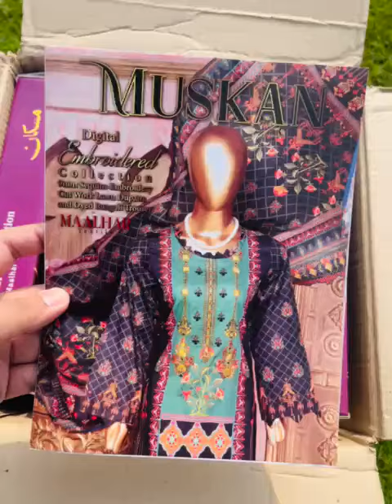*LOT LOT🔥🔥**MUSKAN Digital Embroidered Lawn Collection*By Malhar Textile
*LOT LOT🔥🔥*
*MUSKAN Digital Embroidered Lawn Collection*
By Malhar Textile

Luxury Digital Embroidered Lawn Shirts, with
Luxury Digital Heavy Embroidered 9mm Sequins Cutwork Lawn Duppattas, & Printed Trousers.

12 Designs Single Colour,
12 Suits Set📦

~Previous Wholesale was: 2750/-~

*🥳SPECIAL LOT WHOLESALE: 2250/-*
Box Price: 27,000/-